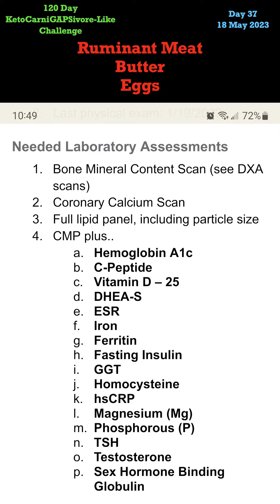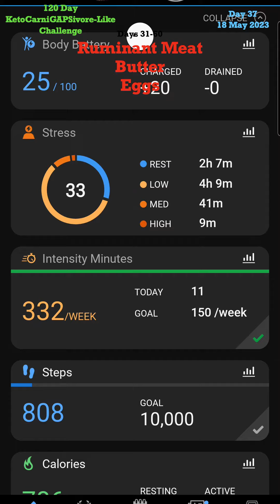120 Day Challenge - Day 37